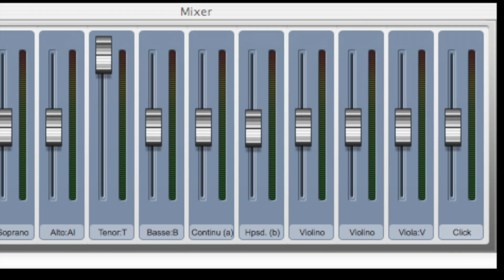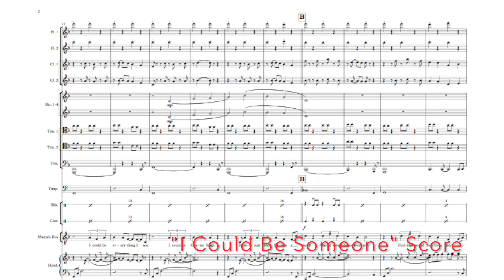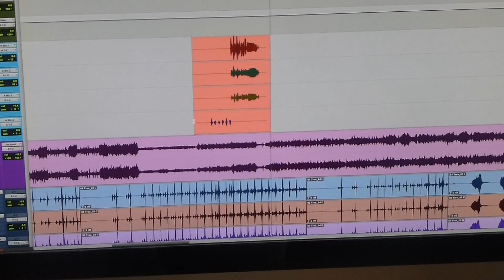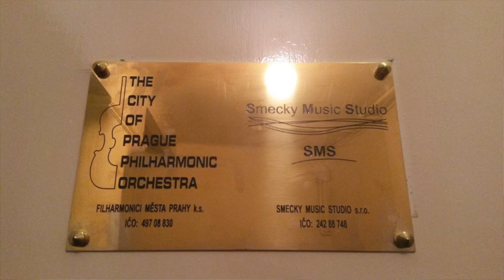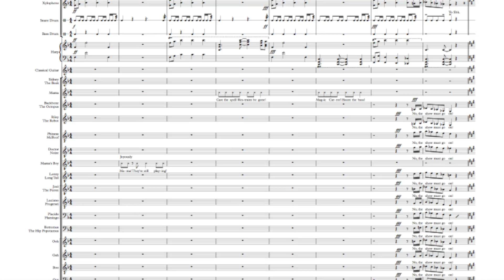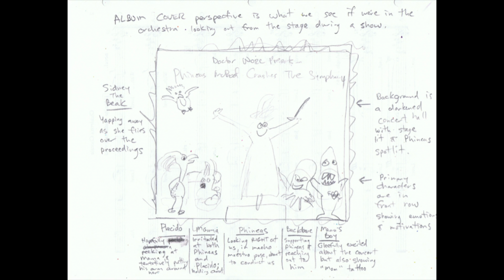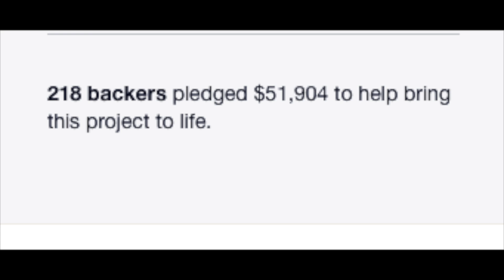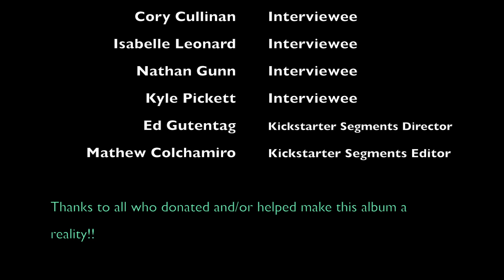Making Phineas McBoof Crashes the Symphony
A documentary MADE BY KIDS that takes an extensive look behind the scenes at Doctor Noize's monumental album undertaking, "Phineas McBoof Crashes The Symphony."  With Isabel Leonard, Nathan Gunn, Kyle Pickett, the City of Prague Philharmonic Orchestra, and the entire Doctor Noize voice cast.